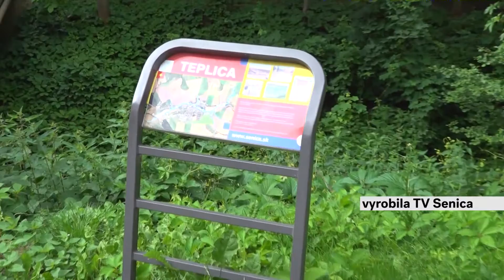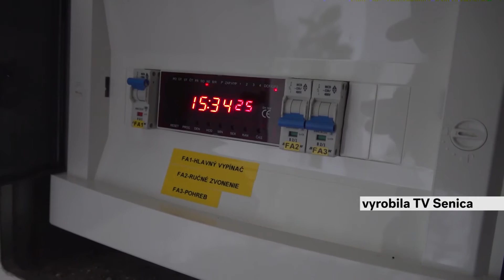200616 Spravy z regionov 25t 320